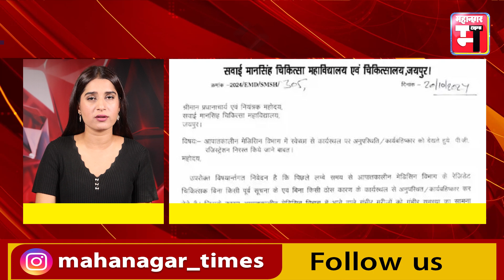देखिए आज की टॉप 7 खबरें महानगर टाइम्स के साथ। 21/10/2024 | Mahanagar Times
देखिए आज की टॉप 7 खबरें महानगर टाइम्स के साथ। 21/10/2024

"Mahanagar Times" is one of the Largest print media organizations in Rajasthan.
With over 25 years of well-established regional presence, we have been among the leading Morning as well as Evening newspapers in India since 1997.

स्वागत है आपका महानगर टाइम्स यूट्यूब चैनल पर! हमें गर्व है कि हम 25 सालों से महानगर के जनता को ताज़ातरीन समाचारों से अवगत करवा रहे हैं। हमारी प्रतिबद्धता सच्चाई और सटीकता के साथ साथ सबसे तेज़ खबर प्रस्तुत करने में है, ताकि आप सब रहें सबसे पहले जानकर हमेशा। हम 1997 से भारत में प्रमुख प्रातः और संध्या समाचार पत्रिकाओं में से एक हैं।"
Our commitment lies in delivering the fastest news with accuracy and truthfulness, so that all of you stay informed and ahead at all times. Since 1997, we have been one of the leading Morning and Evening newspapers in India.